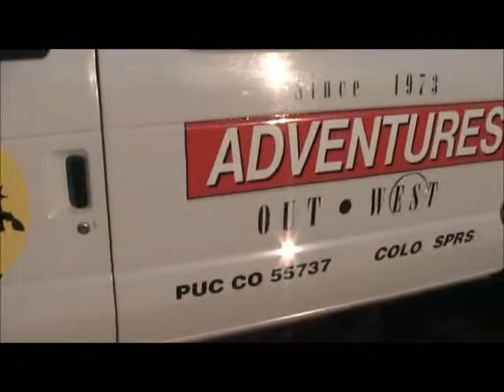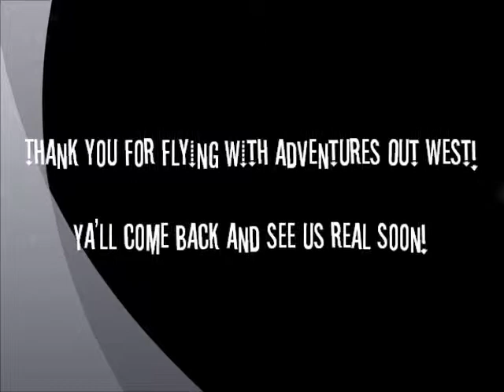COS Flight7.26.11.wmv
Hot Air Balloon Flight in Colorado Springs, CO on 07/26/2011. Thanks for flying with Adventures Out West!